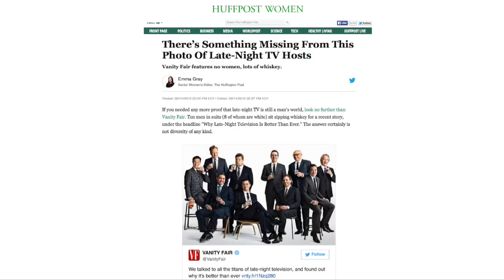Se Edels hysteriske «mensenbølge»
Henriette Steenstrup er tilbake som «Edel Hammersmark»  i «Dritseint med Edel». Og Edel har på ingen måte blitt mildere. Over en halv million nordmenn har sett «Bølgen» på kino. Edel har parodiert filmen på sin helt egen måte..